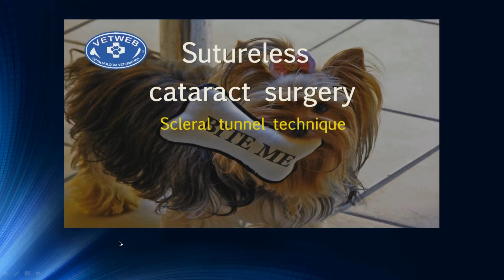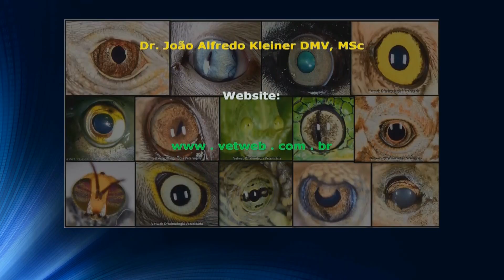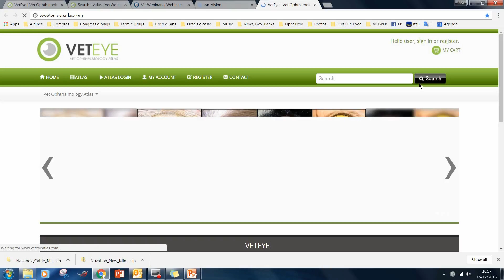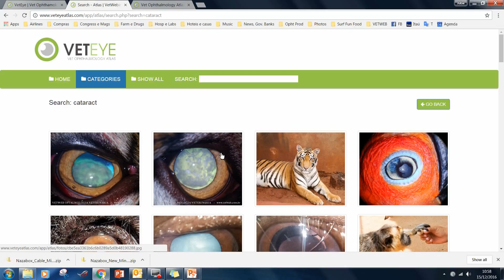Facoemulsificação por túnel escleral sem sutura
Técnica apresentada durante o XII Congresso de Cirurgia do CBCAV e II Congresso Internacional do CBCAV Águas de Lindóia no dia 26 de Novembro de 2016. Cirurgia de facoemulsificação seguida do implante de lente intraocular acrílica dobrável através de incisão escleral tunelizada sem sutura. Dr. João Alfredo Kleiner MV, MSc.